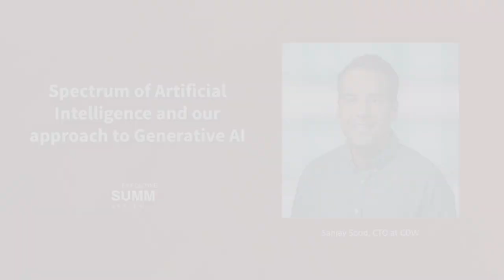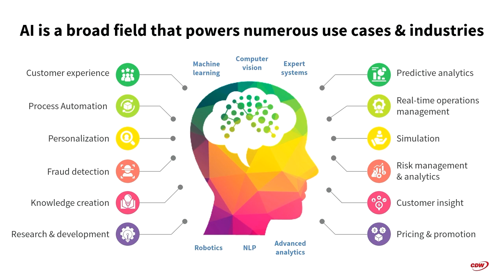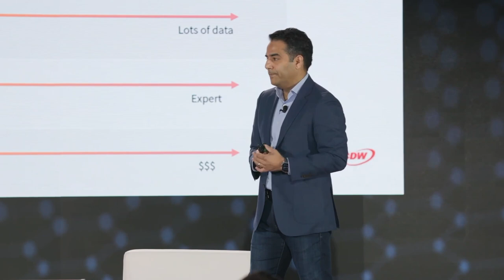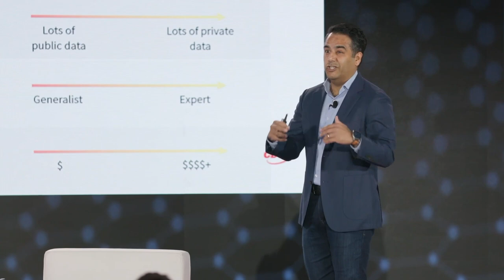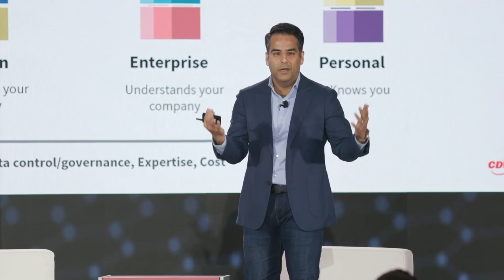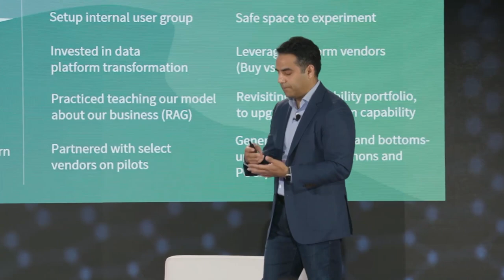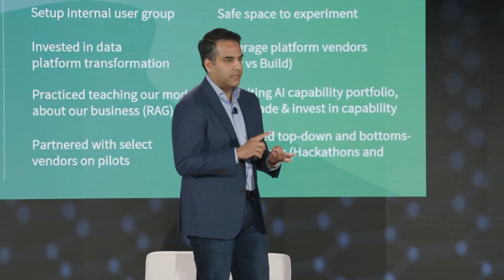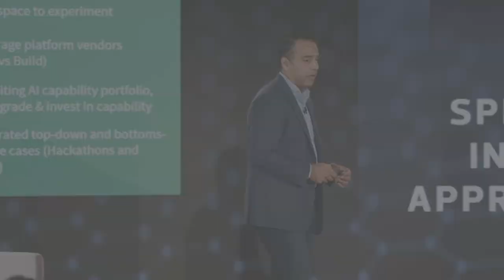Spectrum of Artificial Intelligence & Our Approach to Generative AI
In this session from the CDW Executive SummIT, Sanjay Sood, the CTO at CDW, explores the enthralling spectrum of Artificial Intelligence, showcasing the transformative capabilities and strategies that drive technological evolution.

Dive deep into the universe of Generative AI and discover CDW's holistic, future-forward approach to harnessing its unparalleled potential